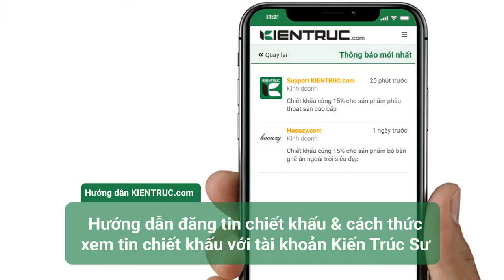Cách đăng tin Chiết Khấu lên hệ thống kientruc.com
Cộng đồng các kiến trúc sư & nhà thiết kế lớn nhất Việt Nam: